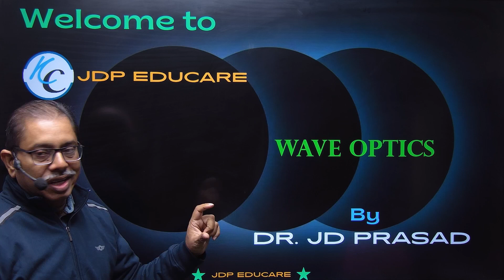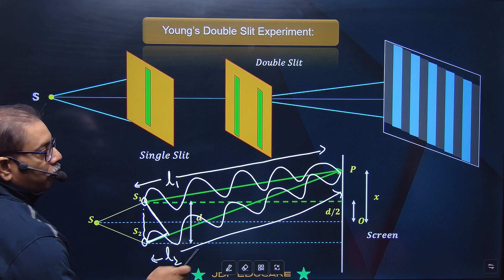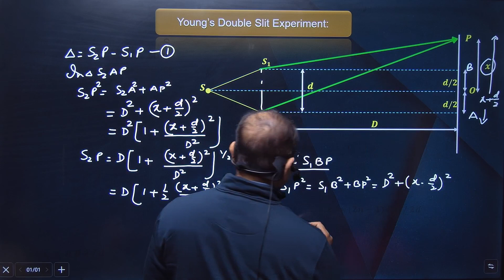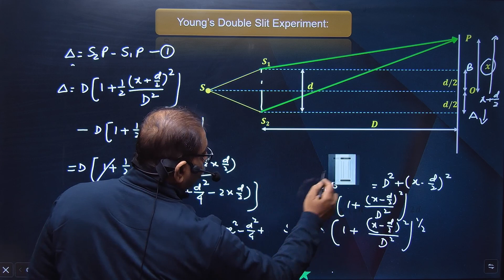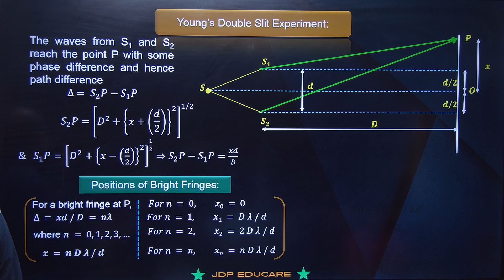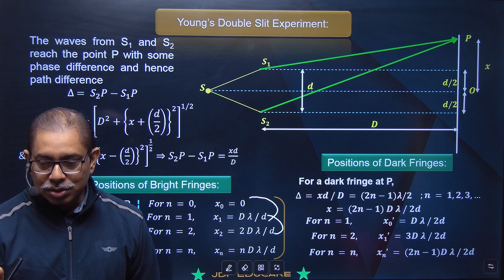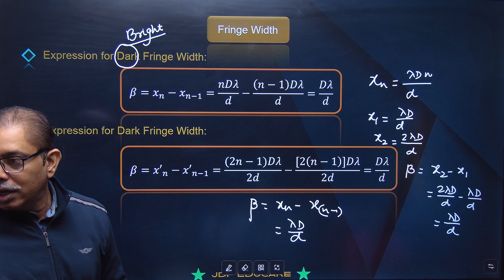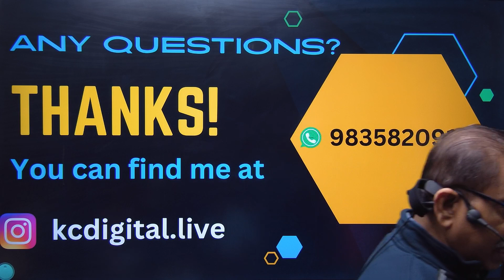Class XII|Chapter-10||Wave optics -04||Optics byJDsir|| YDSE||Interference of wave||IIT-JEE/NEET